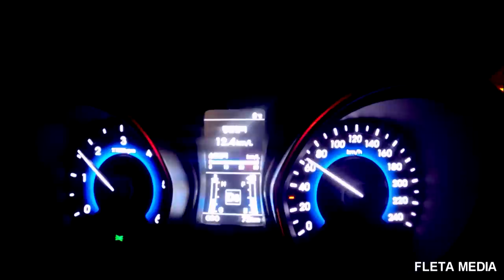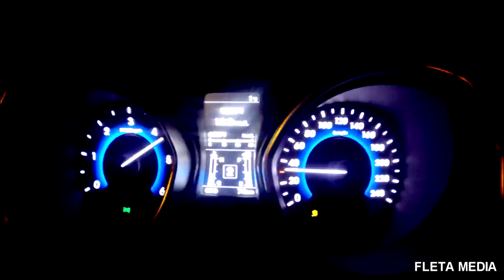2015 현대 i30 1.6VGT 7단 dct미션 0-100km 가속 테스트 영상 ( i30 제로백 )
2015 i30 1.6VGT 7단 dct미션 0-100km 가속 테스트 영상 ( i30 제로백 )